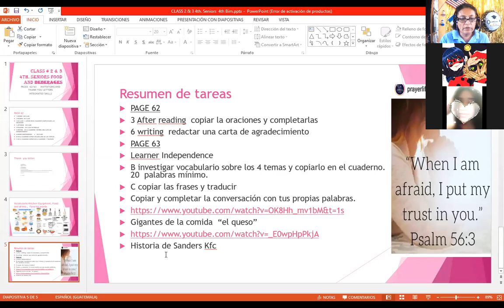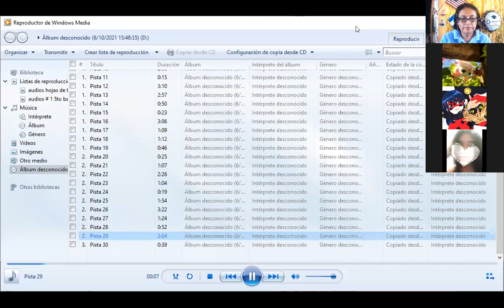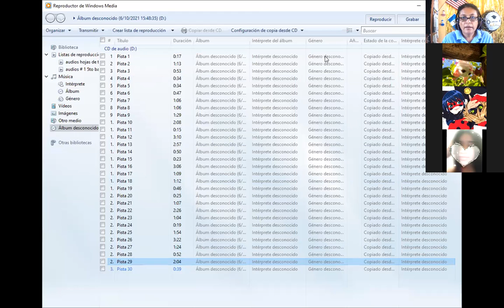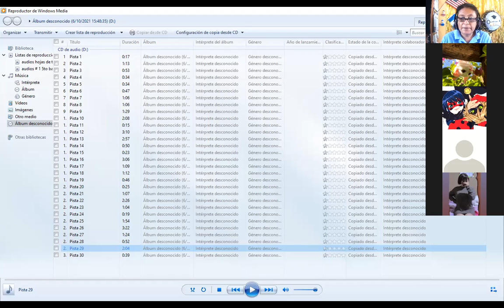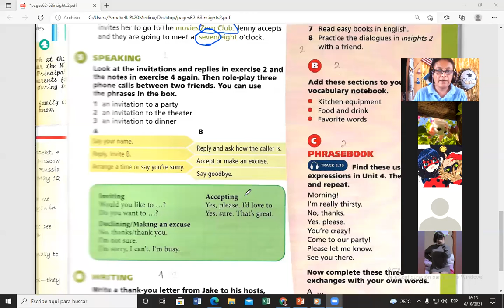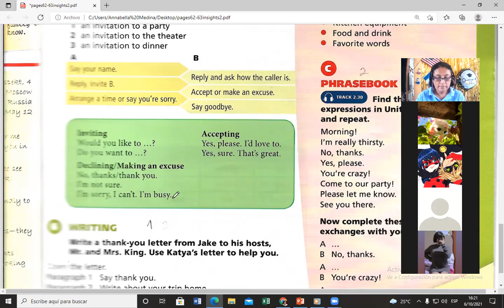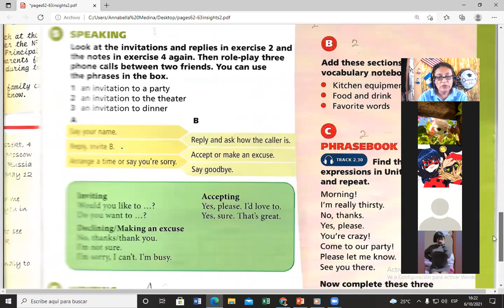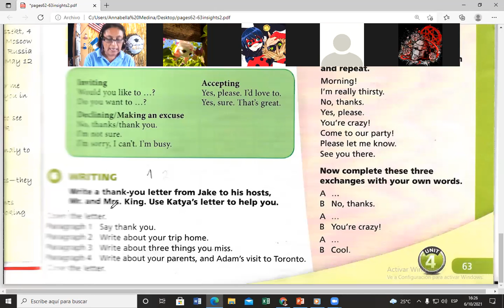Class # 2 2 4th Seniors 4th Bim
PAGES  62/63     INVITATIONS AND THANK-YOU LETTERS
INTEGRATED SKILLS